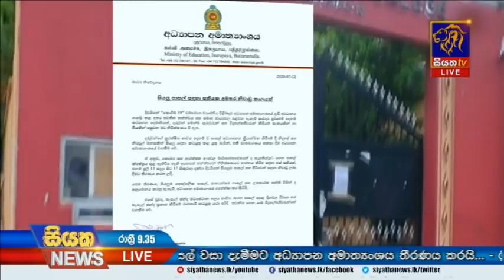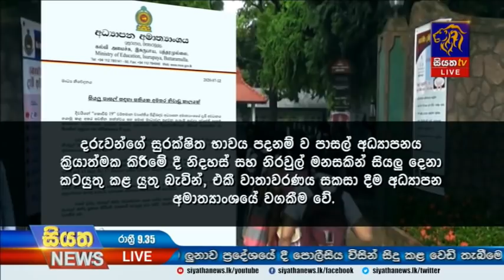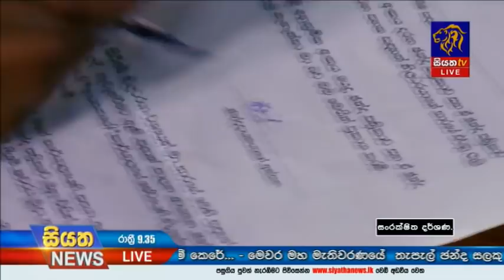Siyatha News | 09.35 PM | 12 - 07 - 2020